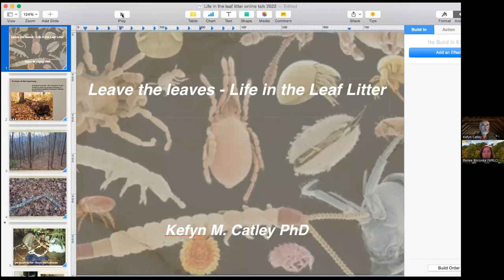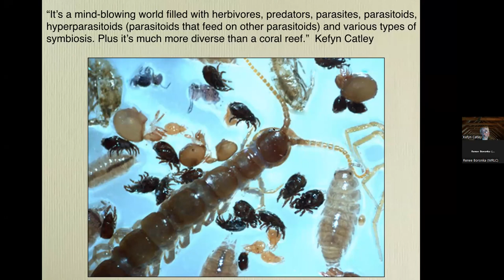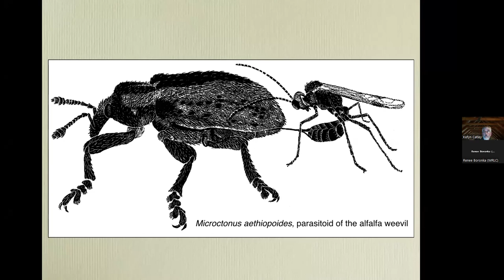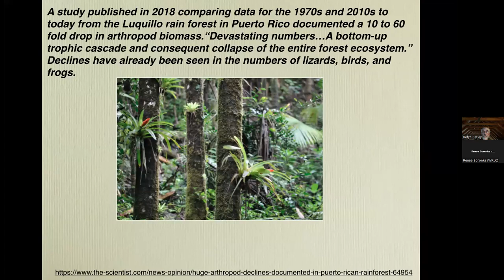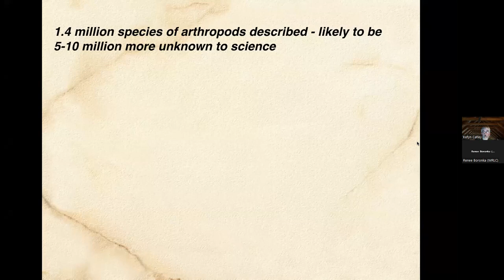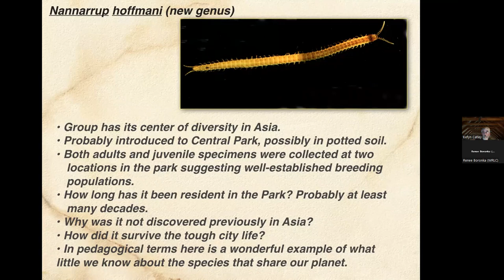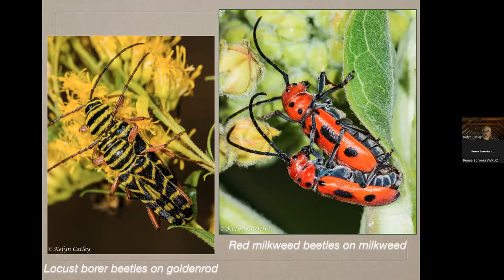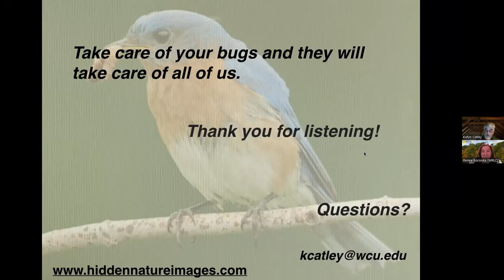Leave the Leaves: Life in the Leaf Litter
This is part one of a two-part series that will challenge you to rethink your fall garden clean-up. Preparing Our Gardens for Winter will explain the importance of leaf litter and stem stalks to support life. Don't cut off those stems or bag up all those leaves - instead, create an ecosystem that will thrive throughout our colder months. Aire live on Wednesday, October 26, we will welcome Dr. Kefyn Catley, Professor Emeritus of Biology at Western Carolina University, and co-author of the article Life in the Leaf Litter.